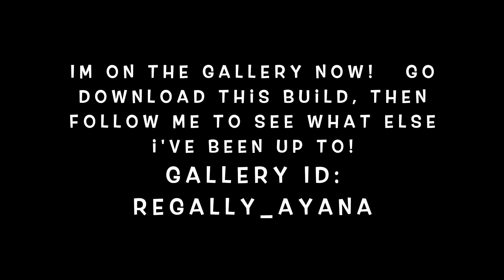Cute & Traditional Brick Home- Sims 4 Stop Motion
I love this little cozy brick house, and I'm sure your sims will enjoy it just as much. It will be available on the gallery this Saturday so don't forget to go download it.